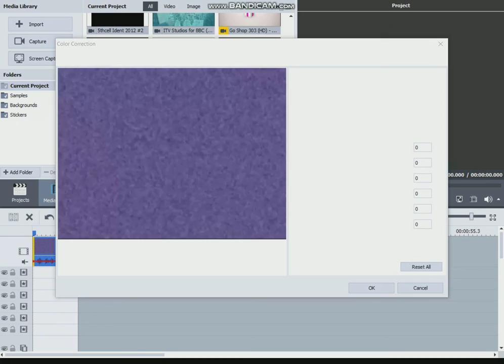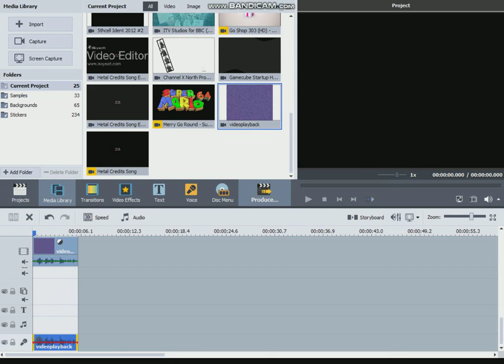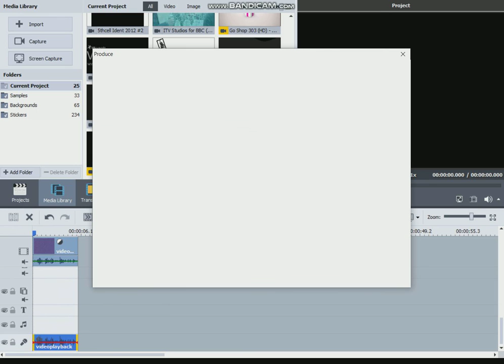How To Make G Major 6 On AVS On AVS Video Editor